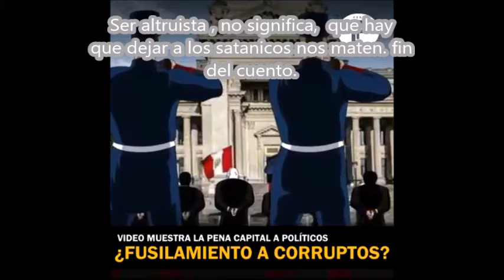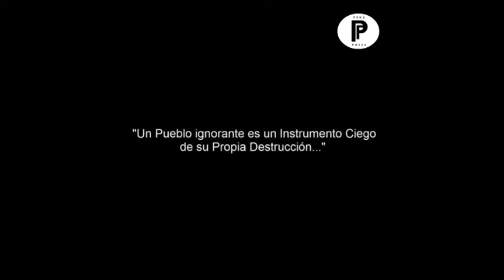Venezolanos , despierten ! así acabaremos con esta pesadilla este 2021